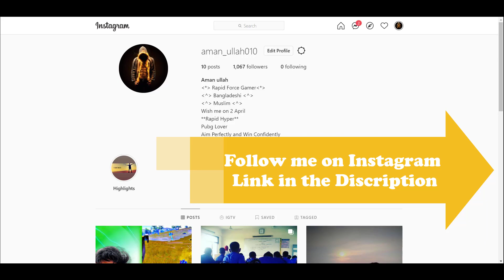Livik Gameplay || Enemy got parachute glitch || GunFight with Last zone Camper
hey people here is the another brand new Livik gameplay. I am playing and having fun in this gameplay. We saw a Glitched enemy which was fall in a trap with his parachute. it was such a funny moment ever in pubg mobile.

I play pubg mobile global version. I play 4 finger gyro scope with full perfect  sensitivity. I play with my squad. I love to play with Assault Rifle and sniper. My  Favourite gun in pubg is M416, GROZA, AWM, KAR98K etc. we do squad wipe  together and we always focus on winner winner chicken dinner in every gameplay.  I also love to play room challenge gameplay by M24 in TDM. I buy Royel pass in  every season and max my RP Level 100. I have so many mythic outfit and lots of  gun and car skin in pubg mobile.
Best Playing Experience
I play in Erangal 2.0 map every time. We land on hard place and do gunfight with  so many squad. Pochinki, Novo, Military base, Georgopol etc is my favourite place  in Erangal map. Sometime enemy do bridge camp in military base and novo bridge.  Erangal is best for play in pubg mobile
I play call of duty. Call of duty is a modern game of battle royel. It has so many version. These are Call of duty modern warfare, Call of duty pc, Call of duty mobile. I play call of duty mobile. I am a 4 Finger Gyroscope player in Call of duty mobile. I am on 150 Level Max in Call of duty mobile.There are so many playing mode in call of duty mobile. I play multiplayer and Battle Royel. I like to use sniper in classic battle royel and I play multiplayer in random map. I like to play on Rust, Nuketown and Raid map. I also use Tank on the classic Battle Royel Gameplay. Call of duty mobile hast a sort name it known as CODM.
Other info
I use some accessories for play pubg mobile. I use ios for play pubg mobile. My  playing device is iphone 11 pro max.
My Gaming pc Asus Tuf gaming FX505GE
use Razer BlackSharck V2 Headphone
All those accessories help me to play confrontive.